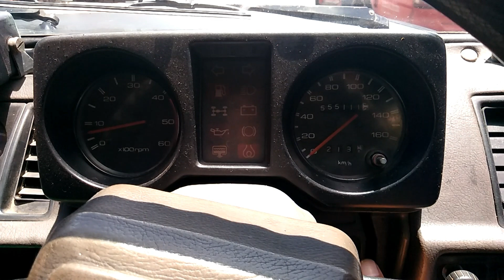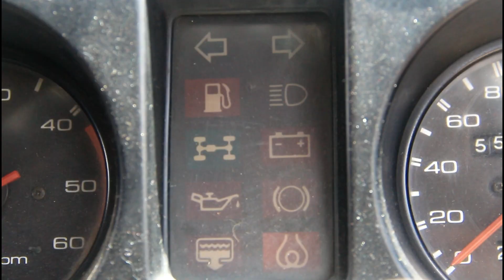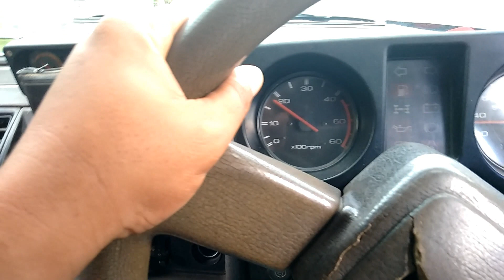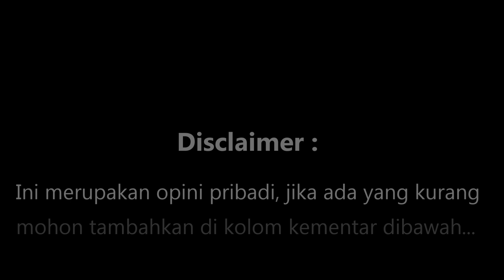THE REVIEW : CHEVROLET TROOPER DIESEL "1990"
MERUPAKAN MOBIL JENIS SUV YANG CUKUP DIGEMARI DI MASANYA, CHEVROLET TROOPER INI SUDAH TERUJI CUKUP TANGGUH MELAHAP BERBAGAI MEDAN. BERBEKAL MESIN DIESEL 2200 CC BERPENGGERAK 4 RODA, CUKUP JADI ANDALAN.

NAMUN JIKA DIBANDING KOMPETITOR LAINNYA SEPERTI DAIHATSU TAFT HILINE YANG SAMA SAMA BERMESIN DIESEL, DIRASA MEMANG AGAK SEDIKIT KURANG DARI SEGI TENAGA.

BERMESIN ISUZU, KARENA DULUNYA TROOPER INI MERUPAKAN KERJA SAMA GENERAL MOTORS DENGAN ISUZU, JADI BICARA SOAL SUKU CADANG, TENTUNYA TIDAK MENJADI KEKHAWATIRAN KALAU ANDA BERNIAT MERAWAT TROOPER INI.

MESKI BISA DI GOLONGKAN DENGAN MOBIL HOBY, NAMUN TIDAK ADA SALAHNYA DI PAKAI HARIAN. KARENA MESIN INI DAPAT DIBILANG IRIT BAHAN BAKAR.

MEMANG TIDAK ADA HARGA PASARAN UNTUK MENEBUS CHEVROLET TROOPER INI, YAH,,, YANG NAMANYA HOBY TENTUNYA ADA UANG ADA BARANG TERGANTUNG KONDISI KENDARAAN.

SOO... INI MERUPAKAN OPINI PRIBADI SAYA SEBAGAI PEMINAT OTOMOTIF, JIKA ADA KESALAHAN ATAU KEKURANGAN DALAM ME REVIEW MOBIL INI, HARAP DITAMBAHKAN DI KOLOM KOMENTAR AGAR BISA KITA DISKUSIKAN..

SEMOGA BERMANFAAT

WASSALAM